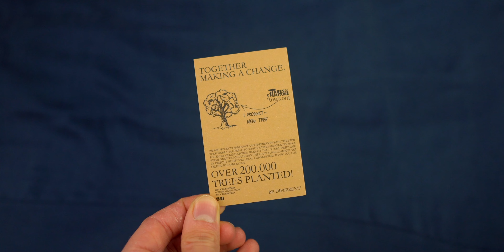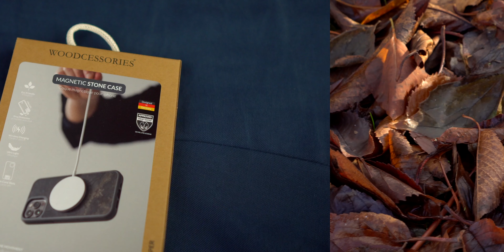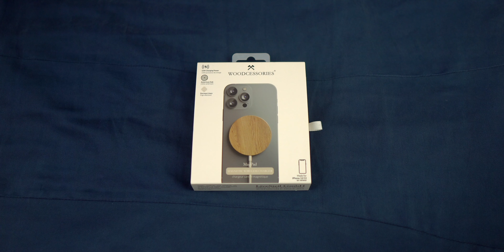Woodcessories: MagSafe-Zubehör aus Holz und Stein!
Ein Like oder Abo würde mich natürlich wie immer sehr freuen!